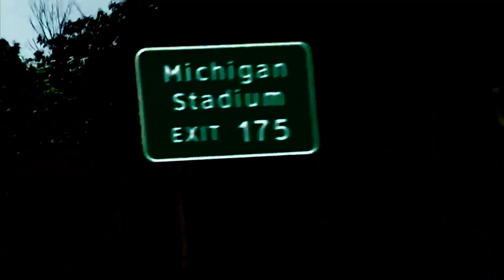David Norris - "Jump" Michigan Football Tribute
THANK YOU ALL FOR LISTENING AND LIKING OR DISLIKING THE MUSIC, THANK YOU FOR TAKING TIME OUT OF YOUR DAY TO SUPPORT US, TRULY APPRECIATE IT! - N.M.E